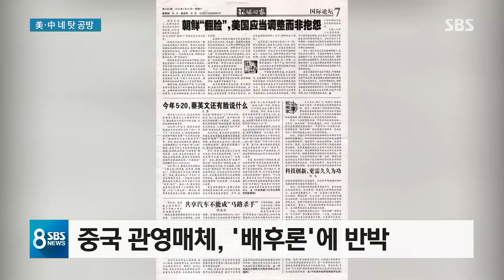'北 돌변 배후론'에 中 발끈…복잡해지는 비핵화 방정식 / SBS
당사자인 북한 대신 중국이 발끈했습니다. 북한이 태도를 바꾼 배경에 중국이 있다는 의심을 받자 '유치한 논리다. 정작 책임은 미국과 한국에게 있다'며 북한을 두둔했습니다.

베이징 정성엽 특파원입니다.